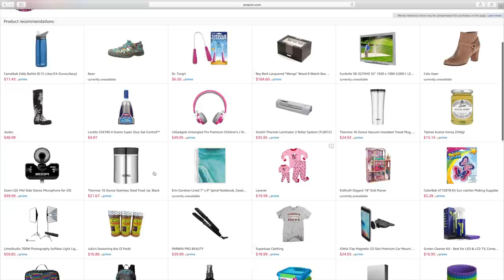This Is What Happens When You Quit Amazon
Today we are gonna chit chat! I want to tell you that Amazon invited me to become an AmazonInfluencer and I am super excited!!!